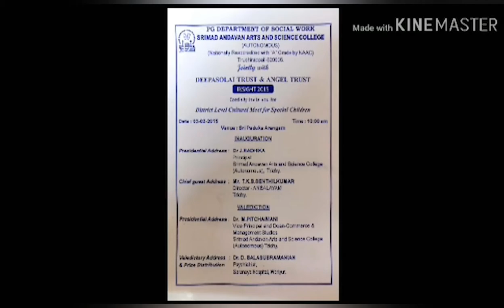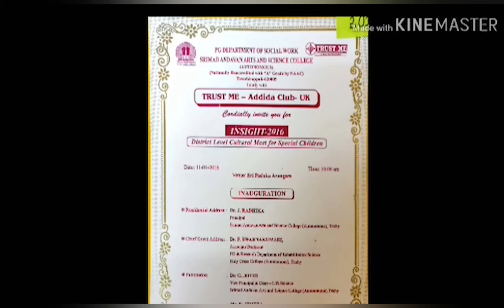Department of Social Work Srimad Andavan Arts and Science College (A) Tiruchirappalli-05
Department of Social Work ( For the People Through the people)

  VISION:
   Strive to enable students to integrate Social work Knowledge and Skills through student centric learning, field work practicum and research.

  COURSE OFFERED: Master of Social Work (MSW)

SPECIALIZATIONS:
              Medical and Psychiatry
             Community Development

 HIGHLIGHTS
 Thirty University Ranks including three University Gold Medal since inception
 Organized over 120 Community Organization Program and 5 Rural Camps in Last Five years.
 Visit to Parliament - Lok Sabha, Rajha Sabha in 2012 and 2019 and TN State Assembly during 2012, 2013, 2016, and 2019
 Four Best Out going Students Awards
 81 Conference Participations, 23 Presentation and 31 Publications by our Staff Members
 Through Andavan Counselling Centre, the needy and referred students were given counseling
 Encouraging student entrepreneurs through innovative practice – FRIDAY BAZAAR
 Annual event INSIGHT  a district level cultural meet for Special Children conducted since 2009